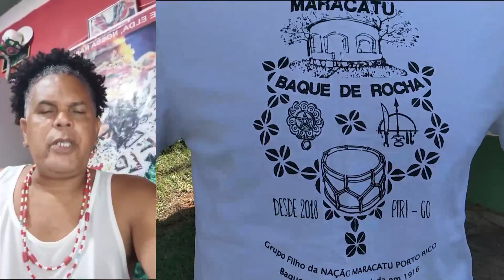Maracatu Baque de Rocha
O grupo Maracatu Baque de Rocha, fundado em 2018, é filho da Nação Porto Rico de Pernambuco e associado do Ponto de Cultura COEPi, em Pirenópolis- GO, sob coordenação de Juliana Bernardes.

Neste vídeo o grupo apresenta um pocket show, gravado na sede da COEPi ao ar livre, seguindo os protocolos de segurança do Covid19, produzido com recursos da Lei Aldir Blanc, uma iniciativa da Secretaria Especial de Cultura do Governo Federal e da Secretaria de Cultura do Estado de Goiás. 2021

Batuqueiros:
Juliana Bernardes - apito
Danielly Simoês e Isabella Rovo - agbês
Luís Paulo Cortez - gonguê
Abilio Carrascal e Fábio Moraes - caixa
Janayna Lavor - alfaia
Jasmin Predebon -alfaia
Raquel de Moraes - alfaia
Wallyston Lima - alfaia